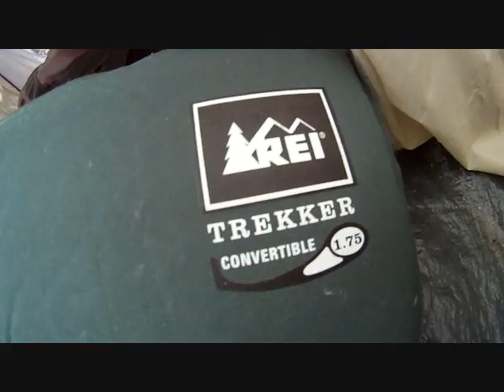T4NR episode 4 Part 2.wmv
High winds, temps in the high 50's, fleece sleeping bag all ingridents for a restless night!  Its ok having survived I got alot from the preperation aspect of backpacking and being prepared for the unexpected and being able to adapt.  Woody and I still had a great time with some nice tans to take back with us!

Info:
GoProHD @720
Browning Buckmark .22 LR
Songs: Part 1 featured Bonobo- Gypsy
Part 2 featured Bonobo- Flutter